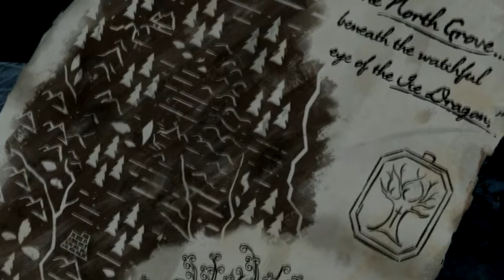Telltale's Game of Thrones : Chapter 4 - Part 3 - Escape from Castle Black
It would appear things are starting to turn in the Forrester's favour. After lulling the Whitehills into a false sense of security and the arrival of some surprising allies, Rodrick is ready to make a move. Gared is forced to flee Castle Black in search of the North Grove and Asher chooses to aid the Mother of Dragons in the taking of Meereen. Mira risks herself yet again to discover the plot against her family within King's Landing.